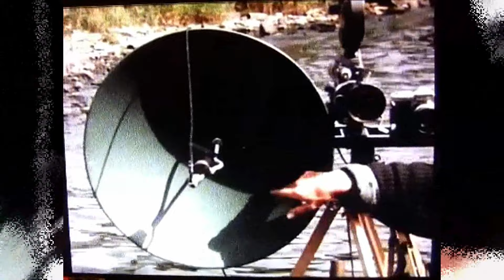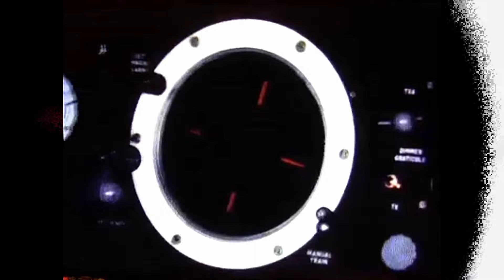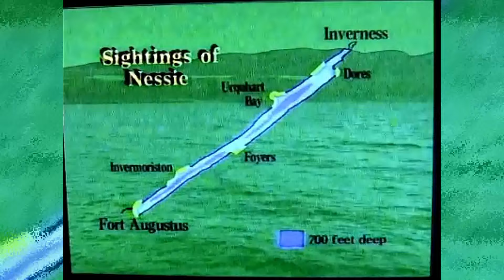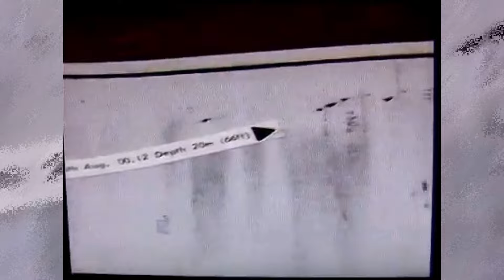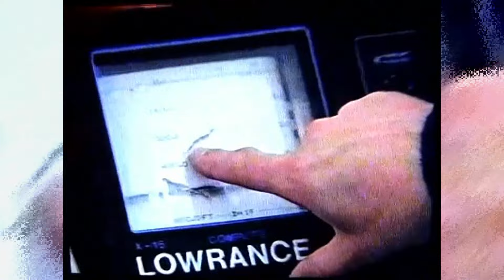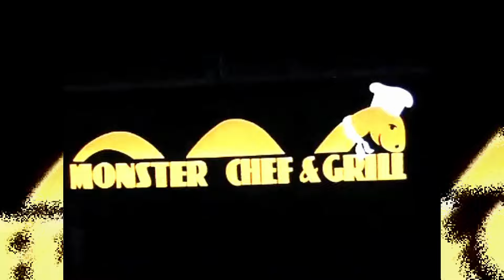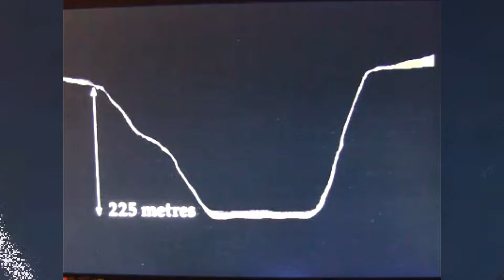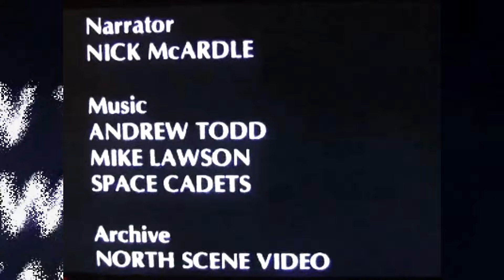RARE! 1994 ITN Loch Ness Monster Documentary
Enjoy this 1994 ITN documentary on Loch Ness. Many eye-witnesses are interviewed, including Roy P. Mackal and Tim Dinsdale. Sorry for the quality, but the content is good! Big THANK YOU to You Tuber, PublicEnquiry.